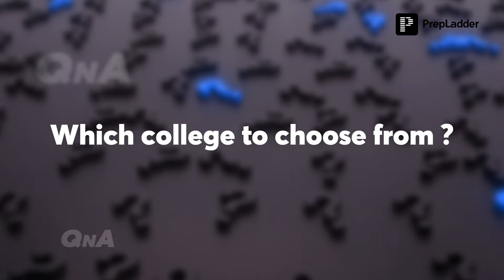Why Psychiatry might be the best Branch for a Career! | Dr. Ankit Goel (MBBS, M.D)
In this video Dr. Ankit explains about How psychiatry is as a Branch including the debunking myths related to it. So if you are one who is hesitating to opt for this branch should consider watching this perfect video by Dr. Goel.